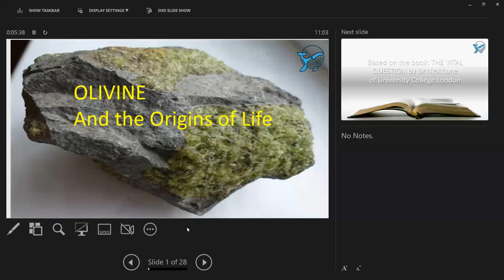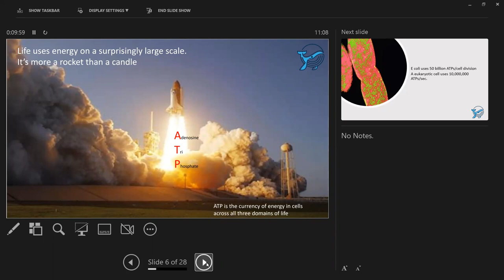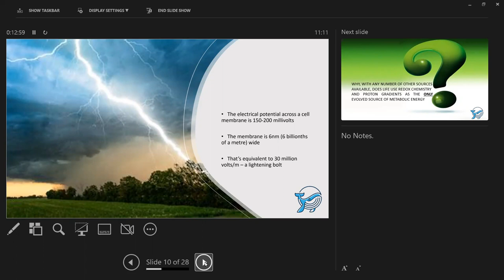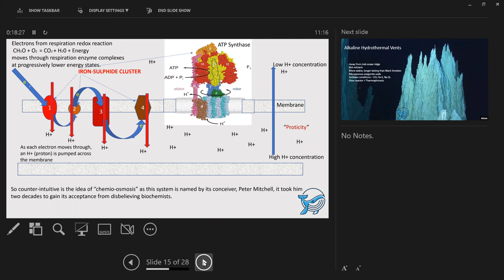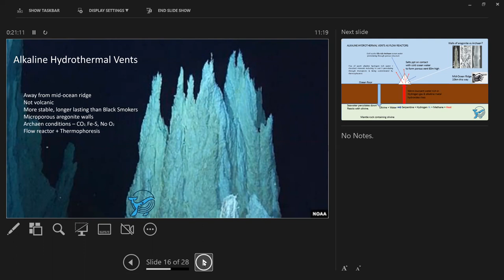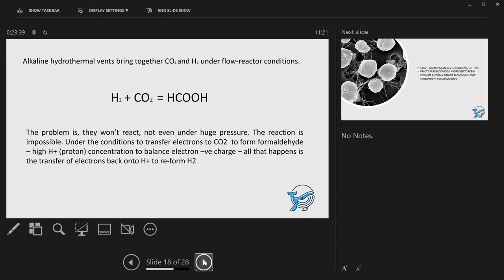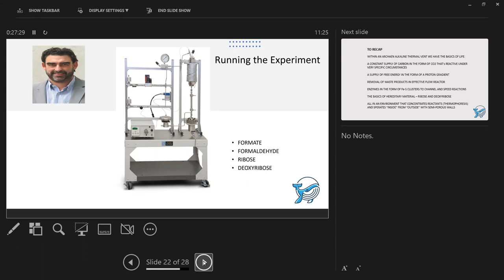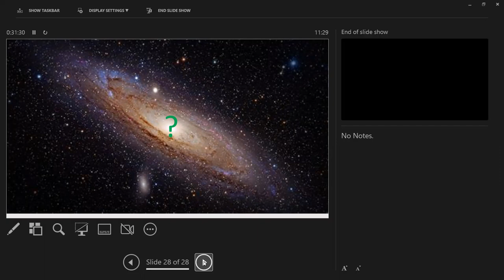Olivine and the Origin of Life - Ian Flint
25 August 2022  l  Overberg Geoscientists Group talk by Ian Flint

Olivine and the Origin of Life